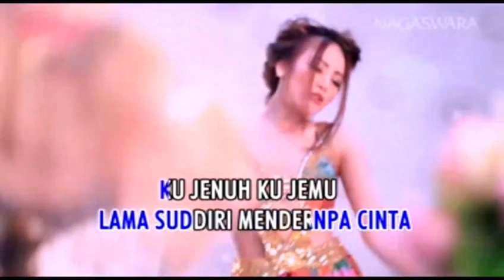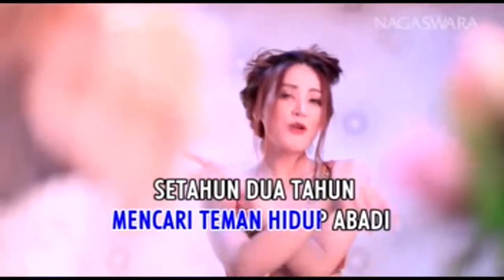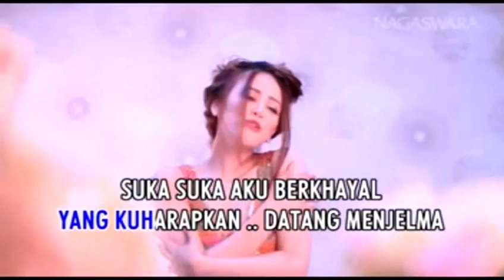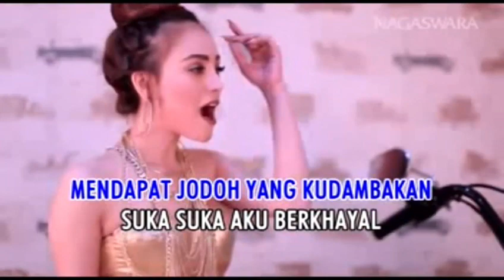Yessy Bintang - Suka Suka Aku Berkhayal (Karaoke / Minus One)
Title : Suka Suka Aku Berkhayal
Artist : Yessy Bintang
Composed by : RoelSwara
Album : Top Chart Dancedhut Mix 2017